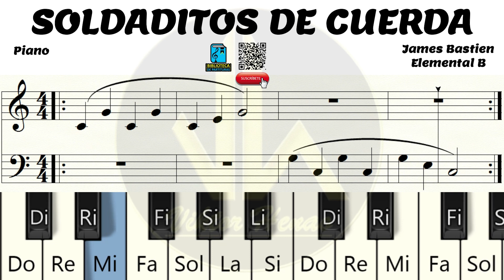🎼 SOLDADITOS DE CUERDA - Método Piano Básico de Bastien Elemental B - Biblioteca de Partituras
🎼 Método de iniciación en Piano Vkr. 👇🏽